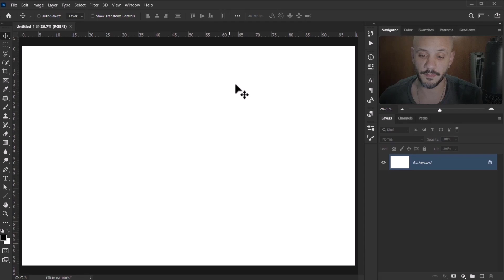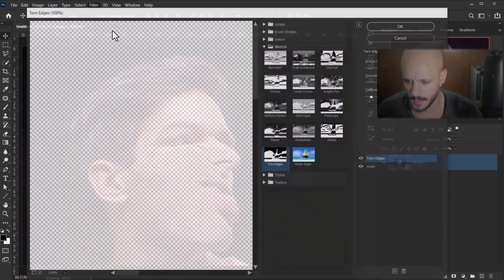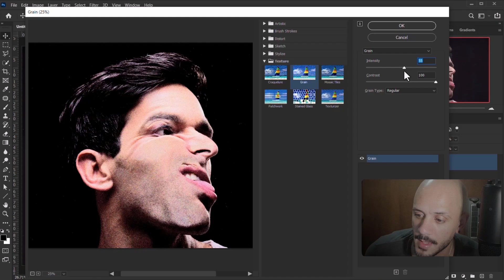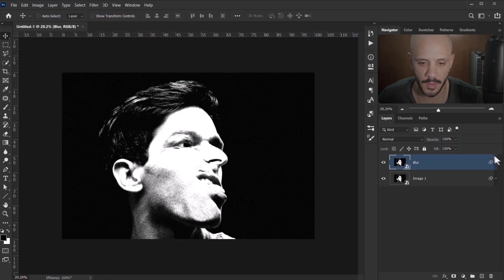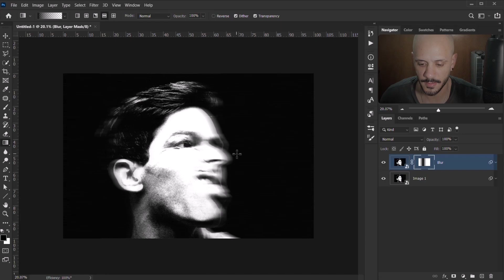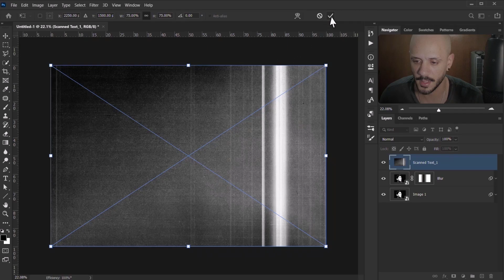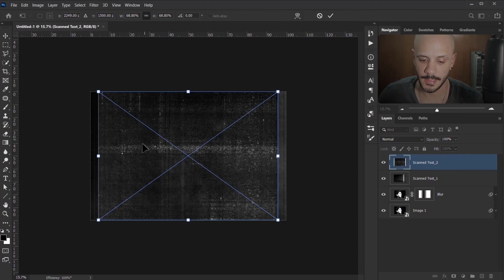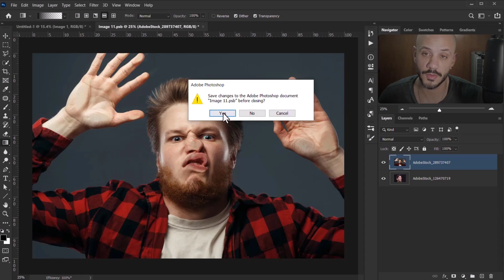Photocopy Scan Effect - Photoshop Tutorial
In this Photoshop Tutorial we will see how to easily create Photocopy Scan Effect to your  images using Adobe Photoshop, this is an easy basic effect created using motion blur, and combination of Photoshop filters along with textures to creates a grainy photocopied scanned lines look.

This PSD is available for Patrons and Channel Members.

🛠 Tools Used: Adobe Photoshop (Latest)

💬 Got Questions or Ideas?
Drop them in the comments below—I’d love to hear from you!

ON THE WEB:
on the web: